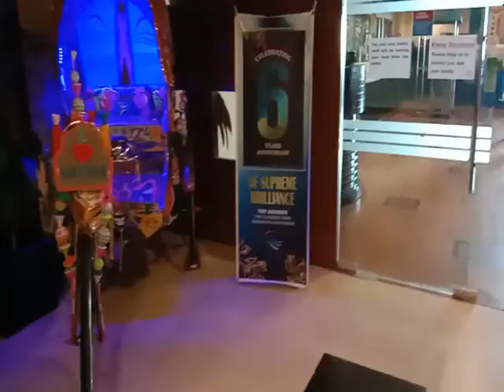Tour of cox's bazar ❤️💜🌹💖♥️ Day 3.......... By by cox's bazar....